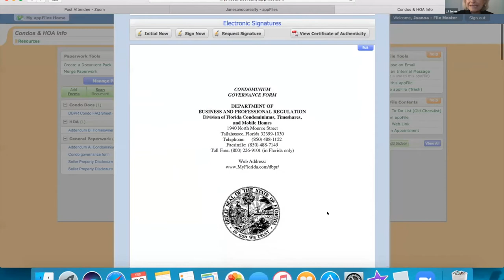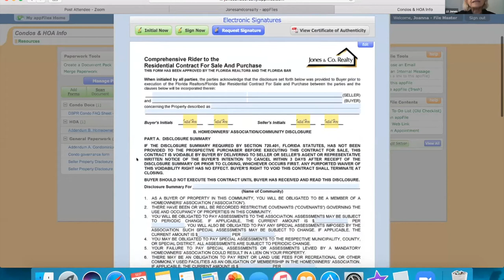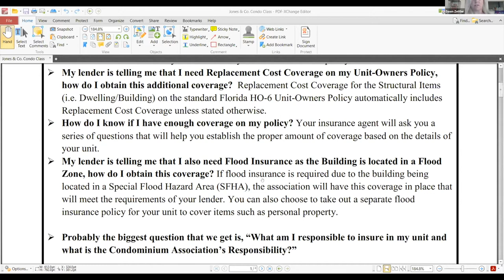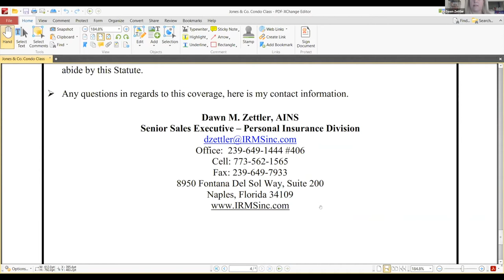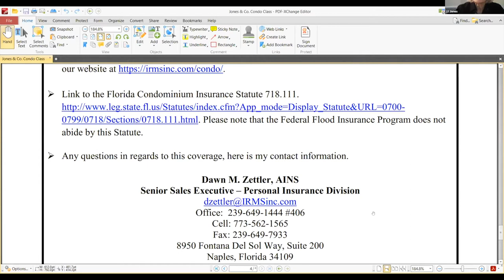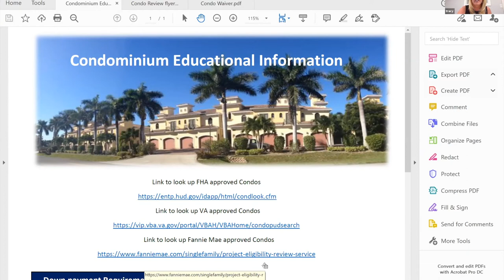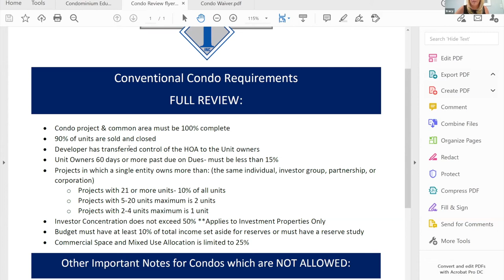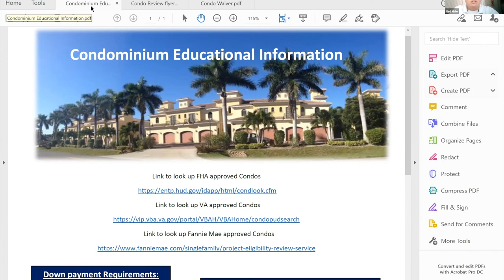HOA and Condos From All Corners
Have you ever had issues listing or selling  Condos?  It can be a very different experience! But no need to fret you just need a little education from all angles.

We will have a panel of experts explaining the difference in selling a condo or working with HOA's. Get perspective from broker, mortgage, insurance and law/title